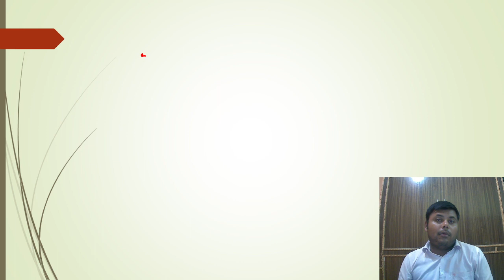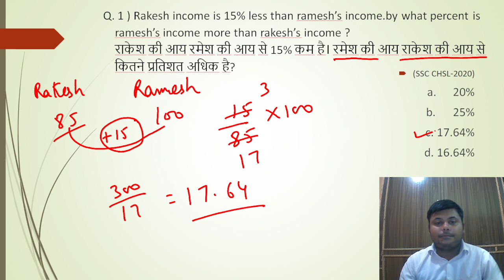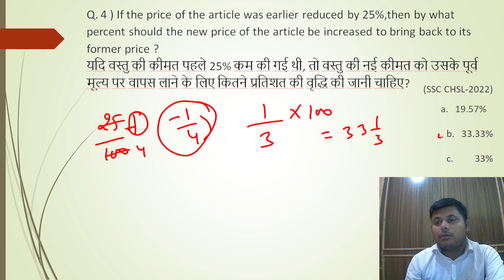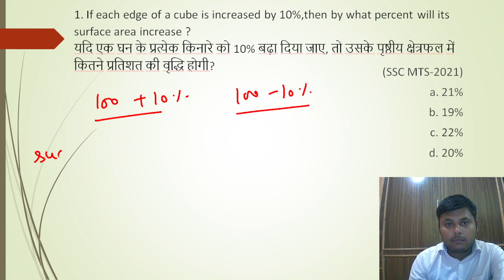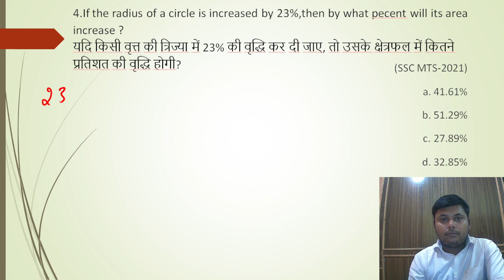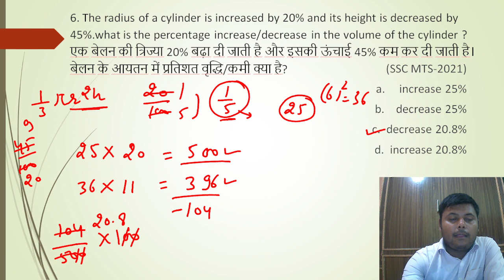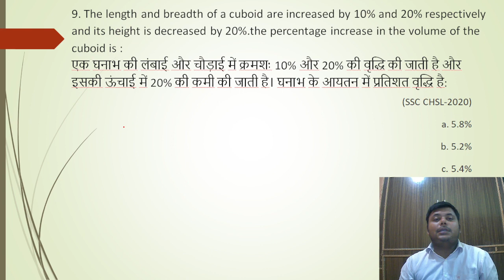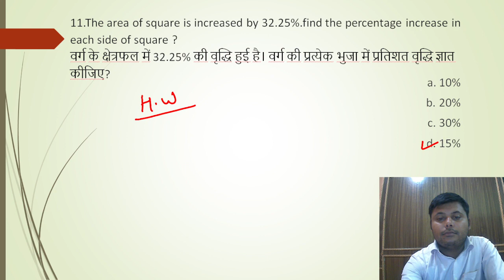HSSC CET GROUP C MAINS & D MATHS CLASSES || CLASS 2|| PERCENTAGE PART 2 || MATHS BY VINAY SIR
ALL COMPETITIVE EXAMS KI TAYARI KRWAI JATI H , SABHI TEACHER ANUBHAVI H... APKO BEST SE BHI BEST CONTENT YHA MILEGA

HSSC CET GROUP C MAINS & D MATHS CLASSES || CLASS 2|| PERCENTAGE PART 2 || GROUP NO. 56 AND 57 | MCQ

HARYANA CET GROUP C MAINS & D MATHS CLASSES | MATHS MOST IMPORTANT QUESTIONS || MATHS BY VINAY SIR